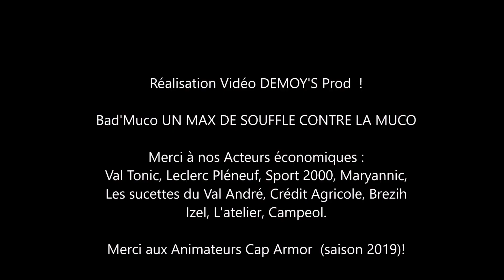BAD'MUCO 2019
Un véritable Succès !
+ de 100 participants!